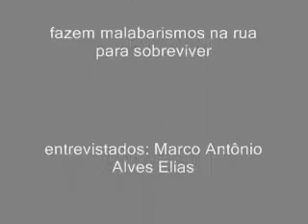Andarilhos fazem malabarismos para ganhar a vida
Marco Antônio Alves Elias e Leonardo de Moura Montes são do Rio Grande do Sul e estão percorrendo todo o litoral a pé fazendo malabarismos em semáforos para ganhar a vida. Eles não dispensam a companhia da cadela Akira. Mesmo sem salário fixo os dois informa que enviam dinheiro todos os meses às filhas que continuam morando no estado vizinho. Gravação Jornal São José em Foco. Data: 12/07/08. São José, Santa Catarina, Brasil.